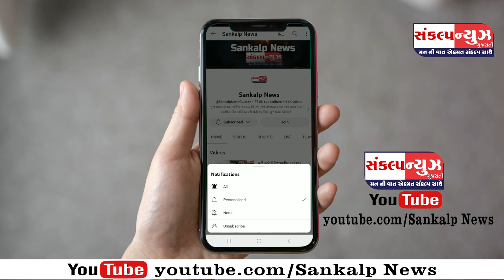પારડી બજાર થી ચીવલ રોડ સુધી પારંપરિક વિજયાદશમી પર્વે મેળો ભરાતા લોકો ઉમટી પડ્યા